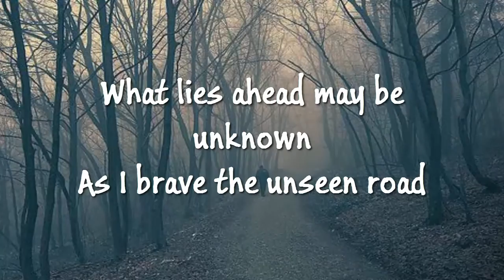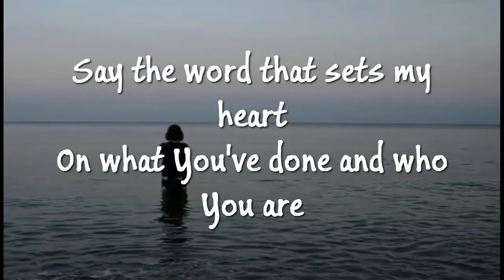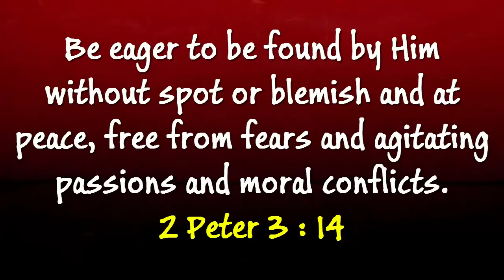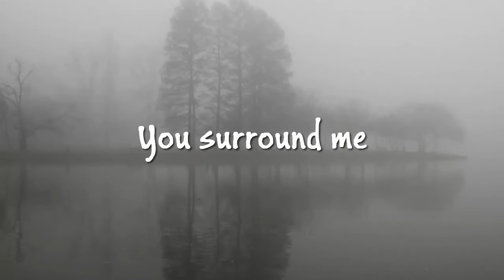Mia Fieldes - Fearless (Lyrics)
This song 'Fearless' by Mia Fieldes is from her album 'Ashes'. To Christ alone be all the glory.
Here is the lyrics  for the song:

Fearless

What lies ahead may be unknown
As I brave the unseen road
God, go with me
Every hidden sacrifice
Through the watches of the night

Through it all I know
You're all around me
All around me
In my weakness
You are strongest
You surround me
You surround me

Say the word that sets my heart
On what You've done and who You are
God, You're for me
Every hard and heavy step
I will see Your faithfulness
God, You are for me
For me

All around me
In my weakness
You are strongest
You surround me
You surround me

No fear in the crashing waves
No fear when the cost is great
No fear in the midnight hour
You've given me a spirit of power

(Of power)
(I'm not afraid)
(No, I am not afraid)

All around me
In my weakness
You are strongest
You surround me
You surround me

In my weakness
You are strongest
You surround me
You surround me